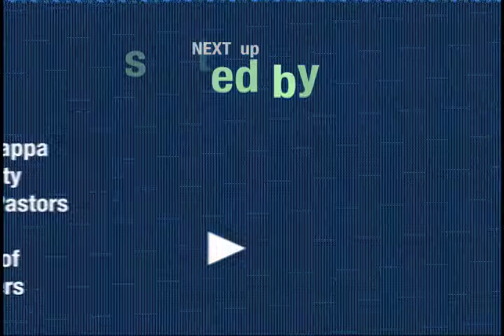Candidates Forum#2 Part 09